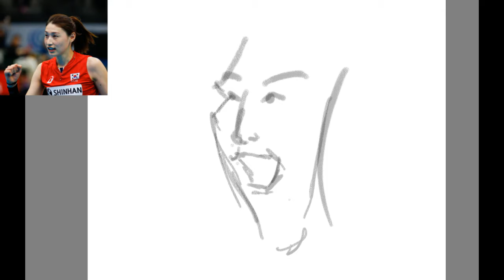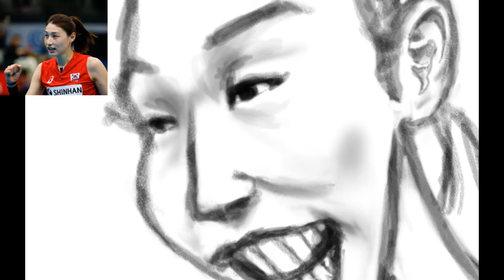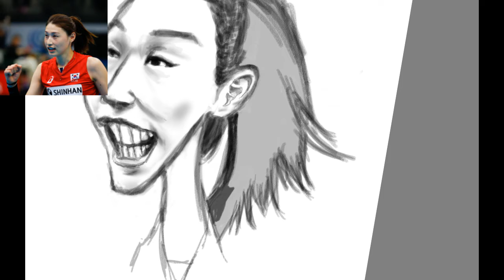김연경 캐리커쳐 Kim Yeon koung volleyball player caricature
Drawn with Samsung Galaxy Tab.

Software: autodesk sketchbook, brush : ordinary pencil

Thanks ^_^